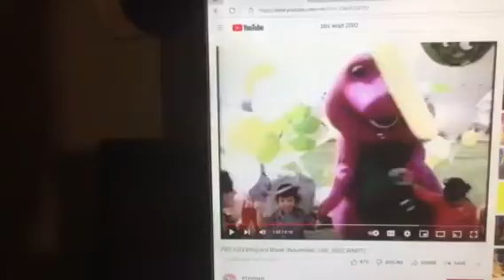Barney & Friends PBS